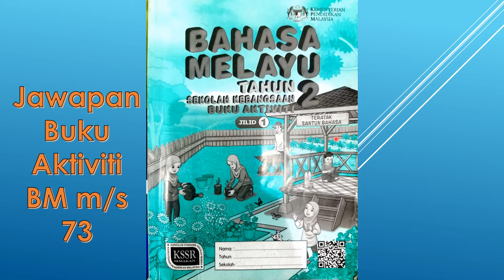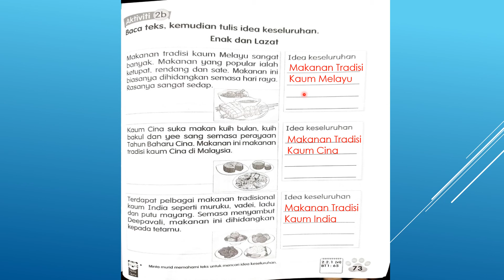Jawapan Buku Aktiviti Jilid 1 Bahasa Melayu Tahun 2 m/s 73